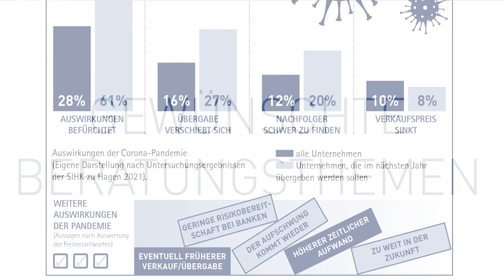SIHK-Nachfolgereport 2021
An der SIHK-Umfrage zum Nachfolgegeschehen im Märkischen Südwestfalen haben vom 25. Januar bis 14. Februar 2021 insgesamt 460 Unternehmen teilgenommen. Der SIHK-Nachfolgereport ist hier abrufbar